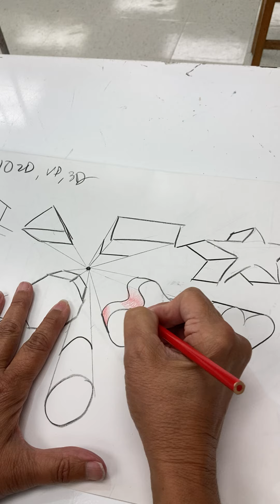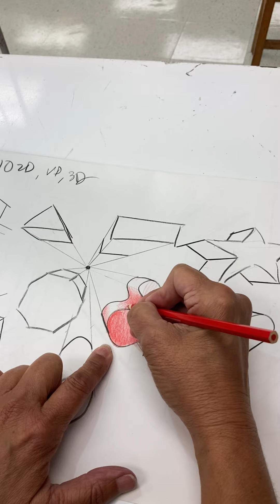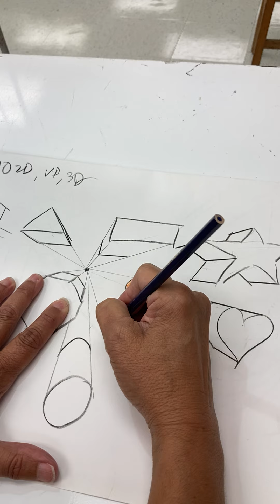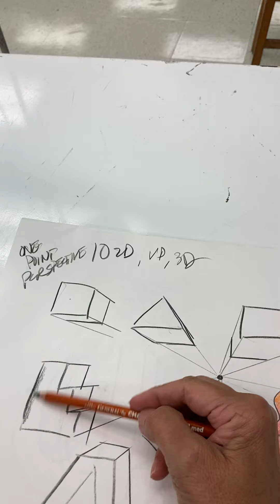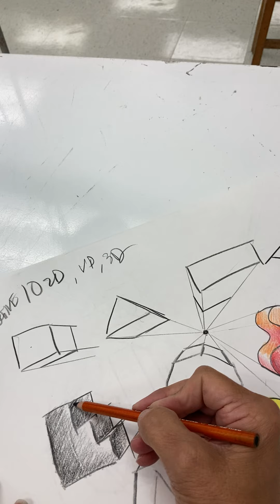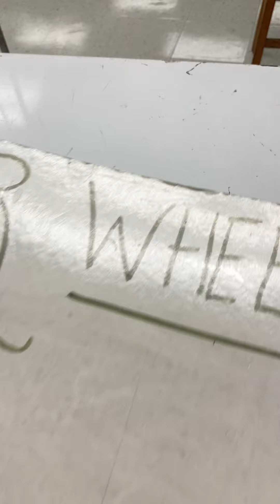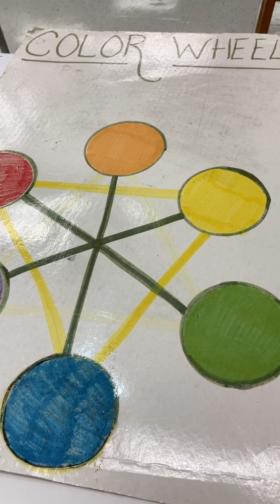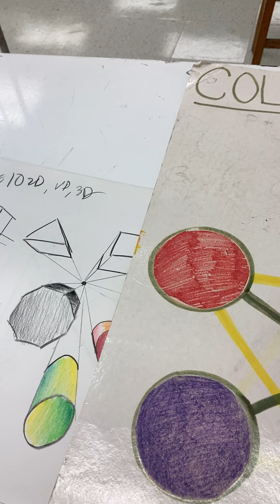WEEK 6: 10/5-9/20: ONE POINT PERSPECTIVE WITH COLOR P6